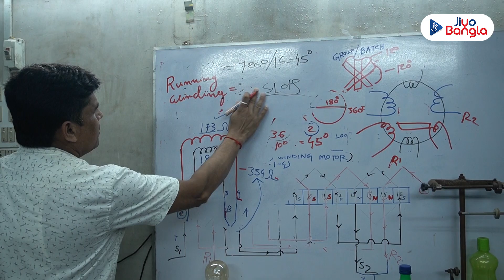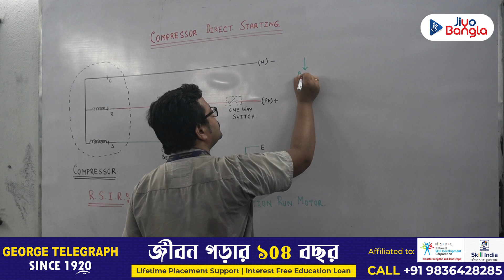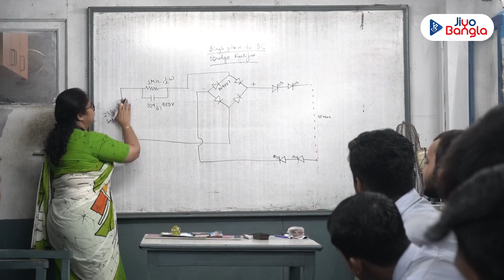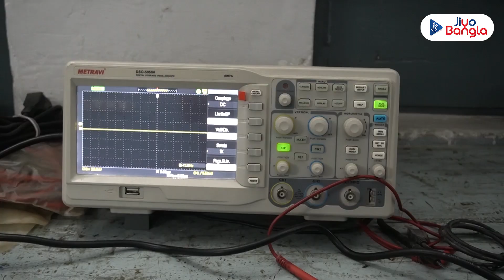জর্জ টেলিগ্রাফের Refrigeration and Air Conditioning কোর্স | George Telegraph | Vocational Training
জর্জ টেলিগ্রাফ ট্রেনিং ইনস্টিটিউট- এর ইলেকট্রিক্যাল বিভাগে কোন কোন কোর্স পড়ার সুযোগ রয়েছে  Refrigeration and Air Conditioning কোর্স করার ক্ষেত্রে আগ্রহীদের কী কী যোগ্যতা থাকা দরকার, বিশদ তথ্য পেতে দেখুন এই ভিডিয়ো

At The George Telegraph Training Institute, the Electrical Department offers a range of courses designed to equip students with practical skills and knowledge in the field of electrical &  Refrigeration and Air Conditioning. For more detailed information on the course and career prospects, it's recommended to watch the video

Thank You @george_telegraph